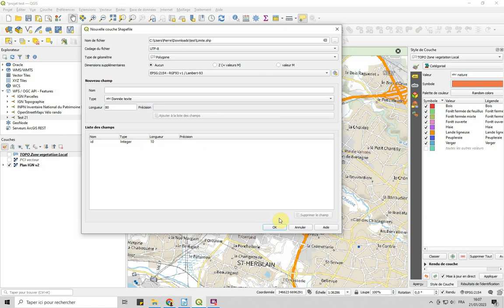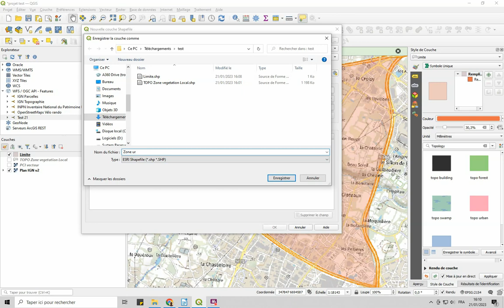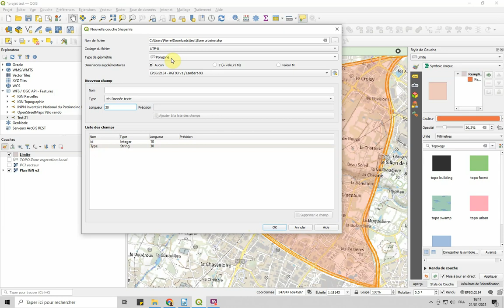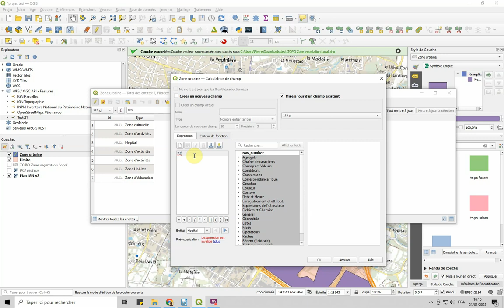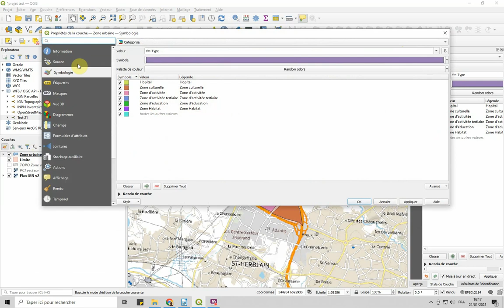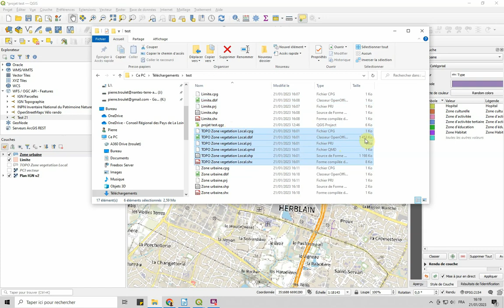qgis 03 - Création d'une couche shp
Création d'un couche shp à la main et d'un table avec 2 champs (ID et Type)
Utilisation des outils polygone, déplacement des traits, suppression
Super astuce pour saisir la clef primaire ($ID)
Modification des données de la table attributaire via le mode formulaire
Présentation de l'enregistrement des fichiers